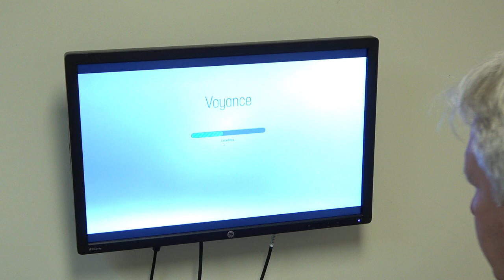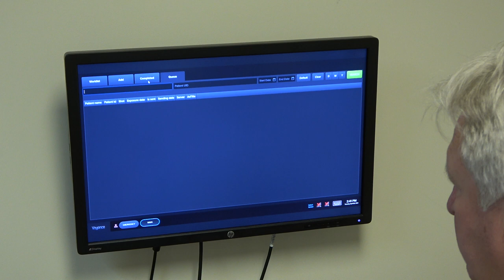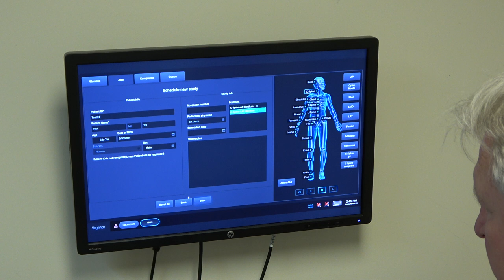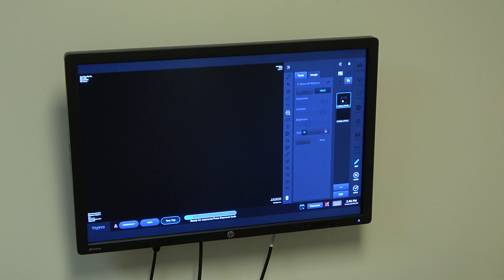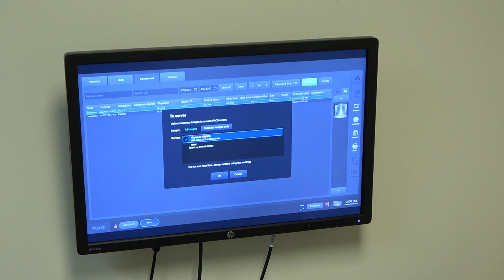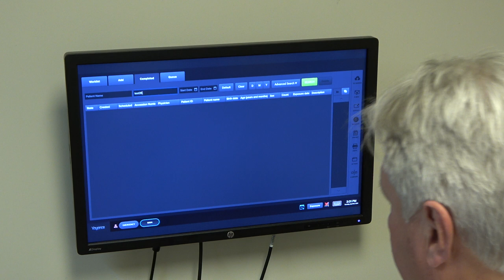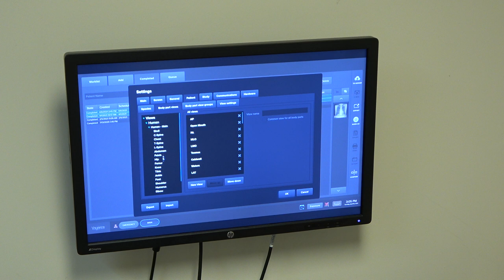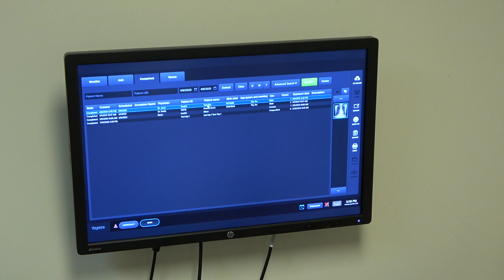Voyance Software Basic Operation Part 1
Overview of the basic operations of the Voyance Software.